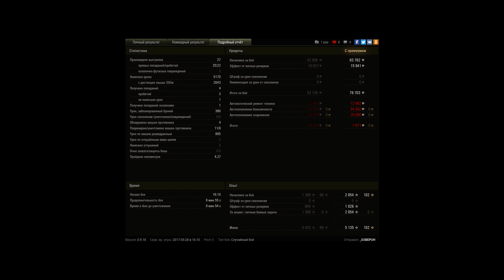Т-54 облегчённый, Тундра, Стандартный бой